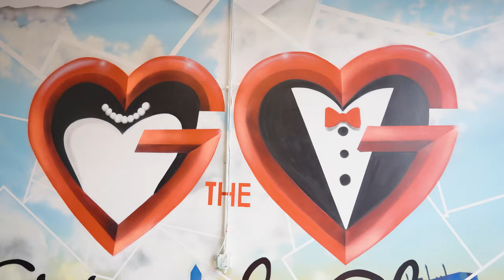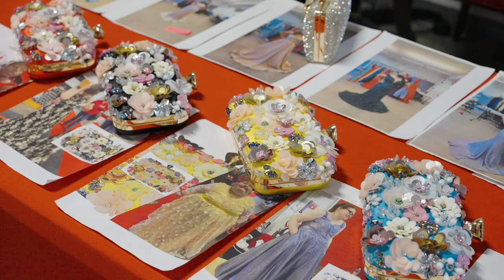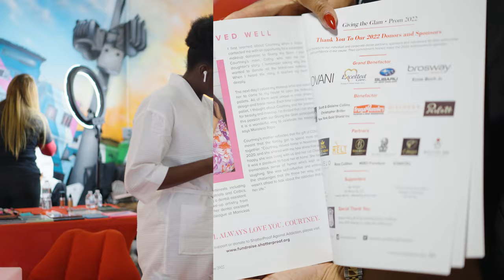Boston International HighSchool BINcA 06/07/2023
Boston International High School Newcomers Academy (BINcA) is a Boston Public School that embraces immigrant English learners and their families. We have been helping BINcA for a long time - our relationship with the teachers, staff, and participants is the best! It is such a joy to help the participants from BINcA. Thank you for allowing us to make your prom a dream come true ❤️.